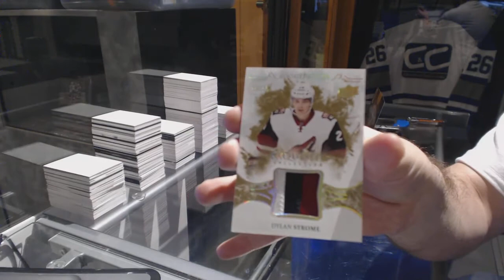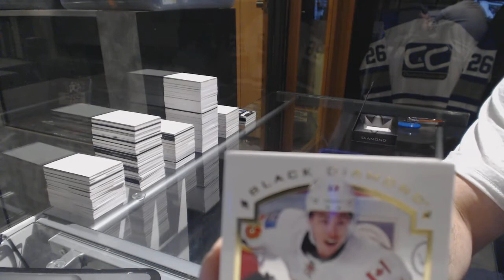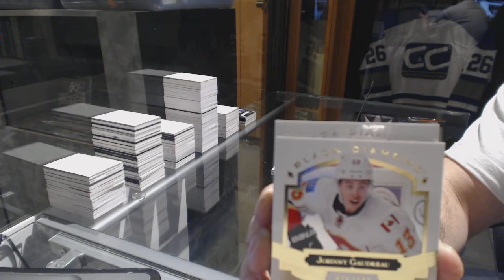J2TheBSquared's 16-17 Upper Deck Black Diamond Hockey 2nd Box Break